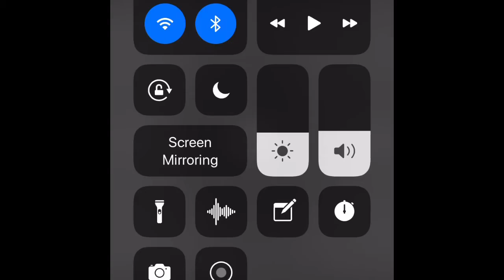Looking For Love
Travisthevoice skit about 3 friends looking for love.